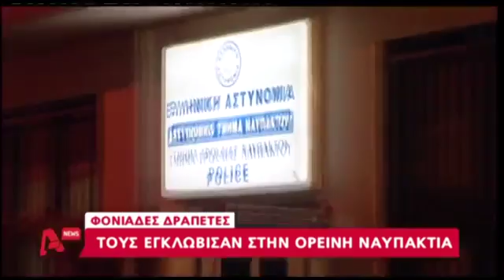Τα καλύτερα των δελτίων